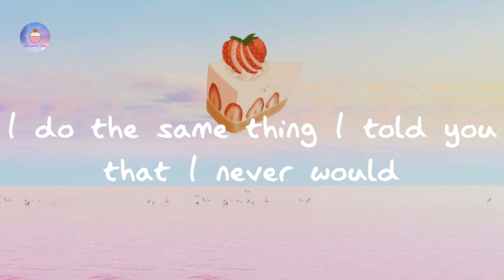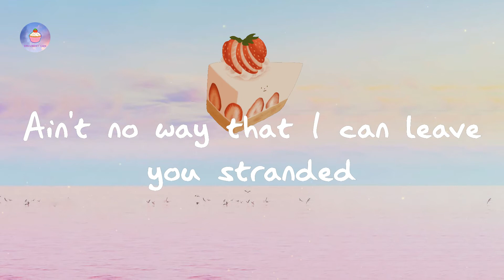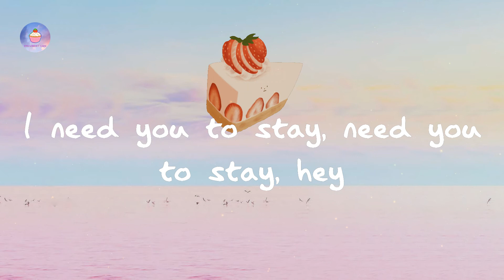The Kid LAROI - Stay (with Justin Bieber) (lyric video)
Lyrics Stay:

Oh-whoa (oh-whoa-whoa)
Oh-whoa (oh-whoa-whoa)
Oh-whoa (oh-whoa-whoa)
Oh-whoa (oh-whoa-whoa)
Oh-whoa (oh-whoa-whoa)
Oh-whoa (oh-whoa-whoa)